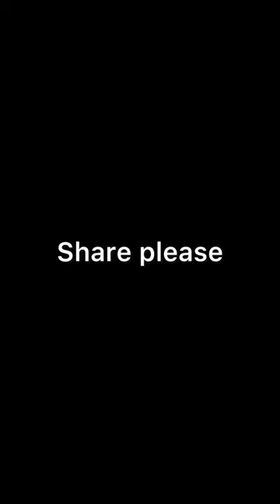Wait for the end 🤣😂😂